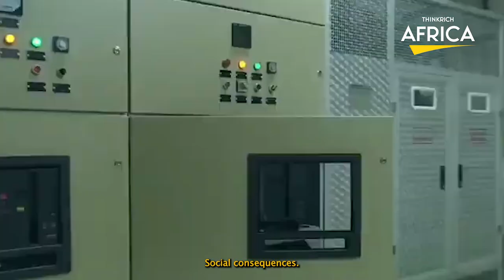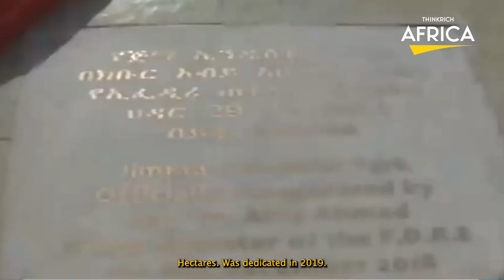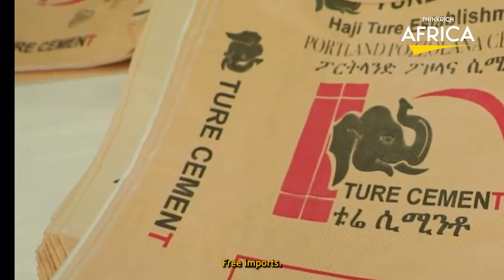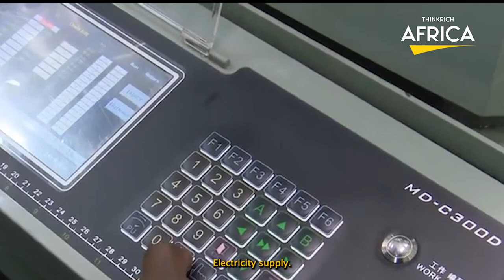25 Most Impressive Mega CONSTRUCTION PROJECTS in Ethiopia 2023 | Addis Ababa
In this video, we'll be Exploring Ethiopia's incredible mega-construction projects! From the Grand Ethiopian Renaissance Dam to the massive La Gare development, Ethiopia is shaping the future with its ambitious infrastructure endeavors. Let's have a  look at 25 ongoing and completed mega-construction projects in Ethiopia 2023.